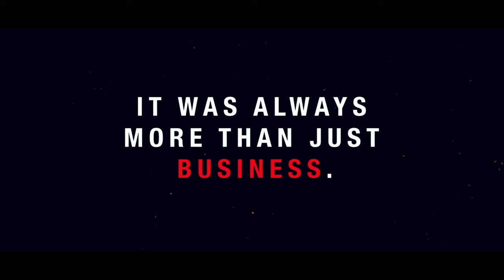Eddie Jackson's First UnderBoss | They Call Me 'Jap'